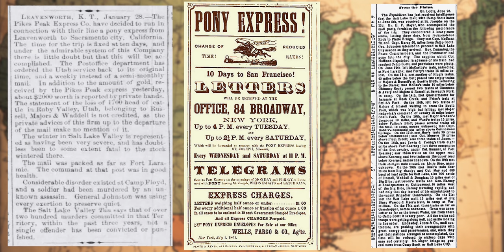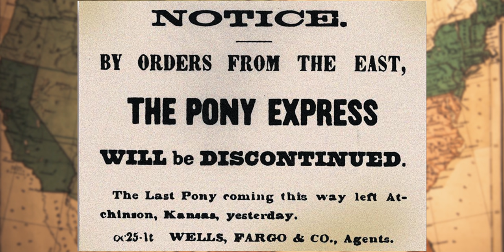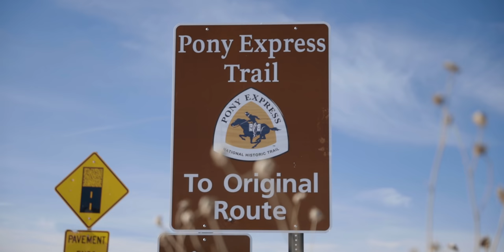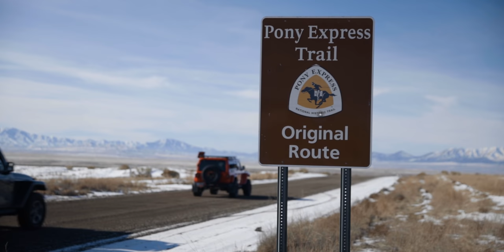650 Mile Winter Overland Trip On The Pony Express Part 1